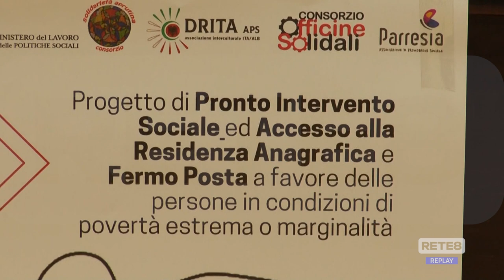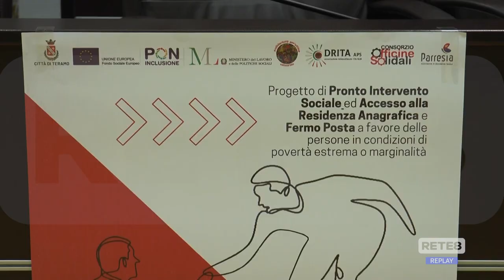Teramo - Presentato il progetto Prins